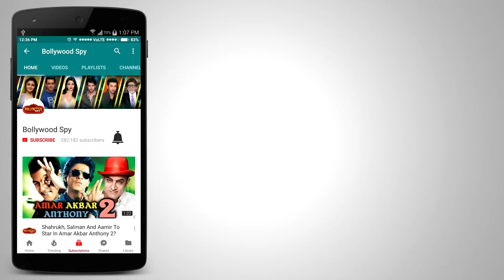Salman Khan के RACE 3 के बारे में ये क्या बोले Anil Kapoor